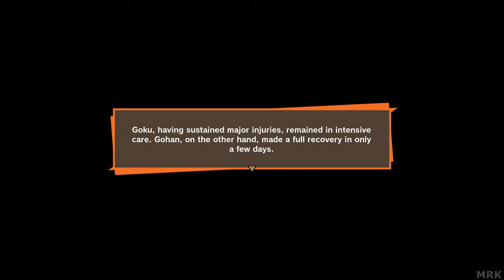DRAGON BALL Z KAKAROT [Part 7] | NCGW | NCG&W | No Copyright Gameplay & Walkthrough